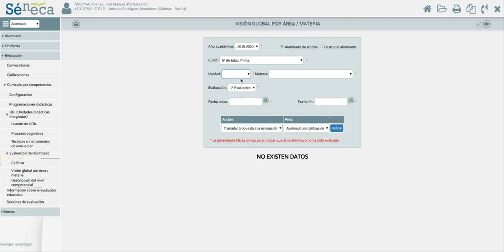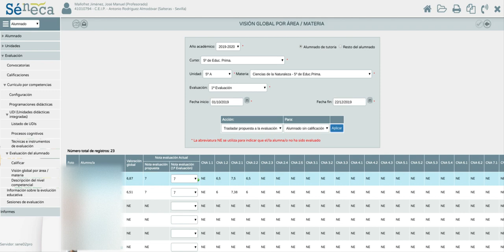CUADERNO SÉNECA: Trasladar Calificación Final